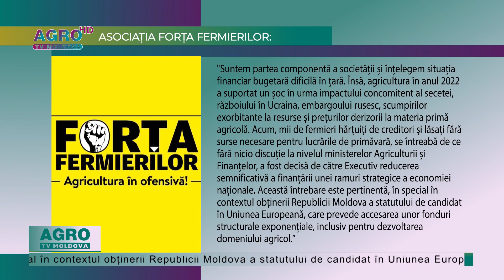Fermierii indignați de micșorarea bugetului pentru sectorul agricol – AGRO TV News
Fermierii sunt profund dezamăgiți de modul cum a fost aprobată Legea bugetului pentru anul 2023 de către Guvern, care prevede micșorarea cu aproape 15 la sută, circa 550 de milioane de lei, a bugetului pentru Ministerul Agriculturii.